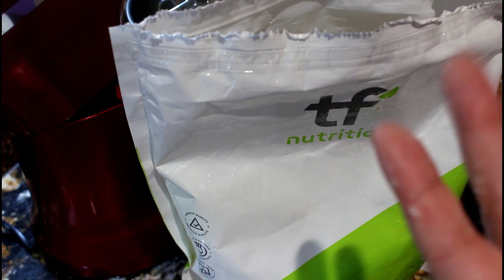كارنيفور دايت | وصفة خبز البروتين الخالي من الكارب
وصفة خبز البروتين
٧ بياض بيض
٤ سكوب بروتين بياض البيض
تخبز لمدة ٢٥ دقيقة على حرارة ١٨٠